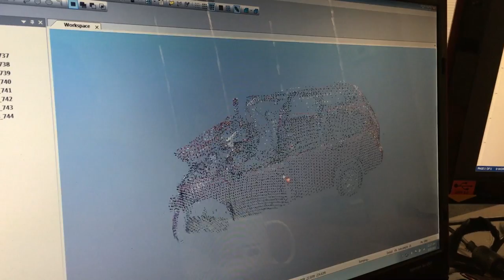Dallas Car Accident Lawyer Todd Tracy: An Exclusive Look Inside His Crash Lab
If you, a family member, or friend have suffered serious injuries or they were killed in an auto accident, there may be a case against the car maker. The victim’s or family members of the deceased person may be entitled to significantly more money in damages than just a negligence case about the cause of the accident.

Remember, whether you were at fault or not in the cause of the accident, car companies are required by federal law to make vehicles that will protect the driver and passengers from serious injuries or death.

Be sure to watch our Todd Talks on here on Facebook or YouTube to see if we should examine your auto accident.